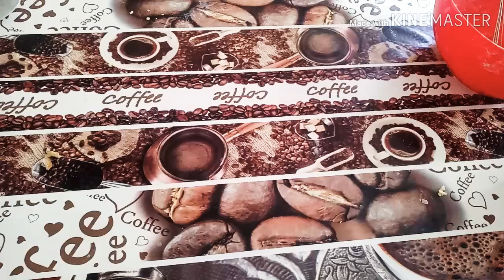اروع ايس كريم شوكولا بفلون شوكولا 😋اسهل تحلية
طبخ
ايس كريم شوكلاطة
اسرع ايس كريم